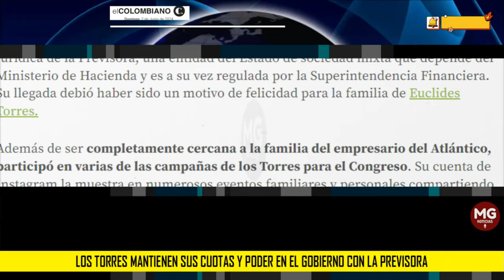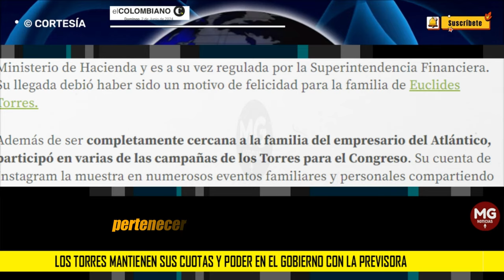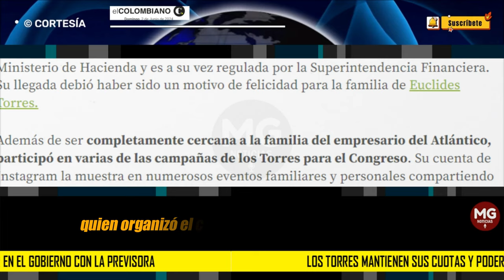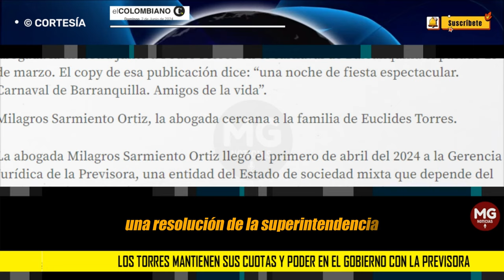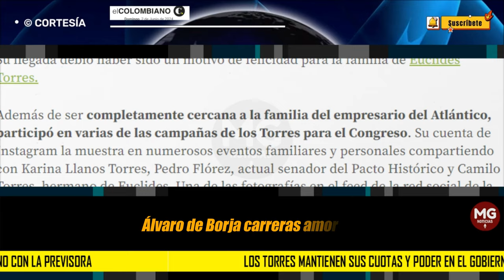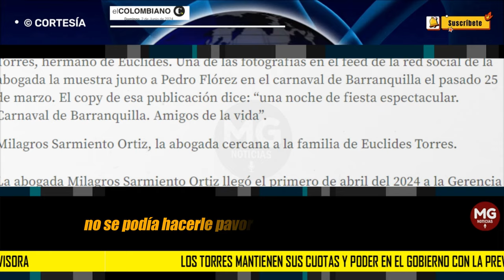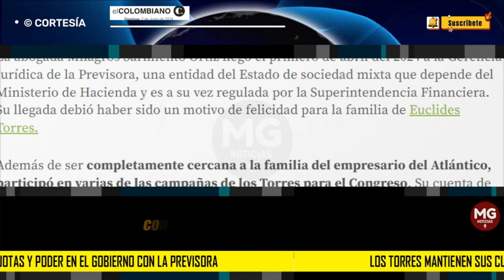⚠️ LOS TORRES MANTIENEN SUS CUOTAS Y PODER EN EL GOBIERNO CON LA PREVISORA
Milagros Sarmiento es una abogada que logró hacerse un alto cargo en la Previsora. Su relación con la familia de Euclides Torres es evidente.
EL COLOMBIANO